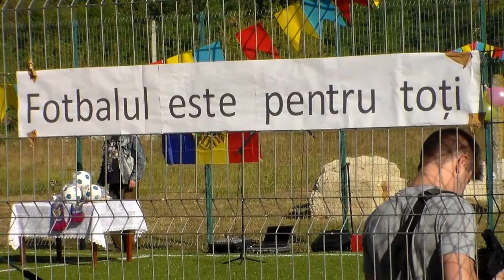La Vorniceni a fost dat în exploatare un nou mini-teren de fotbal cu acoperire artificială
Duminică, 4 septembrie, în satul Vorniceni,  a fost dat în exploatare un nou mini-teren de fotbal cu acoperire artificială instalat în cadrul programului Federaţiei Moldoveneşti de Fotbal “Toţi împreună”.

La ceremonia oficială prilejuită acestui eveniment au fost prezenţi Lilian Carp, Deputat în Parlamentul Republicii Moldova, Mihail Popa, Președintele raionului Strășeni, Vasile Tofan, Primarul satului Vorniceni, Constantin Vornicescu, antrenor și veteran al fotbalului din Lozova, Mircea Cojocari, Şeful Departamentului Protocol Administrativ al FMF, alţi oficiali şi oaspeţi.

Cu prilejul acestei sărbători a fost organizat un program fotbalistic, care a culminat cu desfășurarea unui turneu de fotbal cu participarea a șase echipe.

Începând cu anul 2005, Federaţia Moldovenească de Fotbal implementează programul “Toţi împreună”. Până în prezent au fost date în exploatare peste 300 de mini-terenuri de fotbal cu suprafaţă artificială.